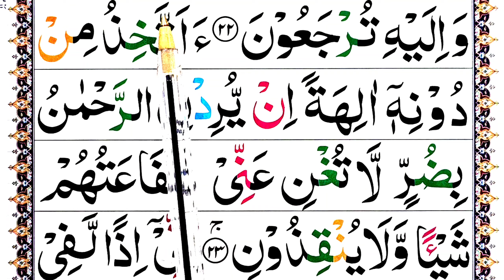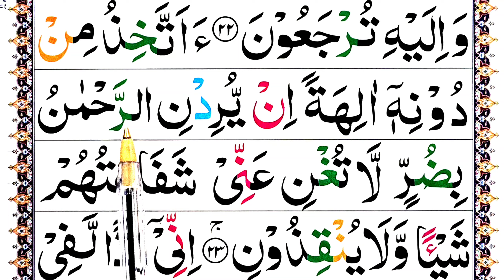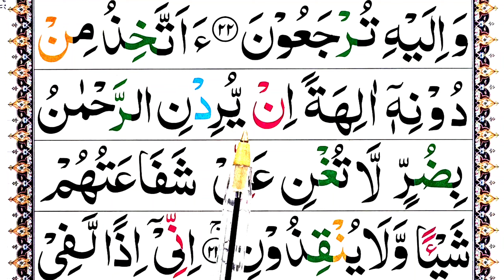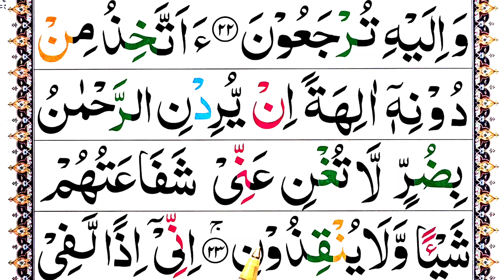P-8.Surah Yasin Repeated | Learn Surah Yaseen Verses 22-23 (Quran Padhna Sikhe)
In Today's video we will Learn Surah Ya-Seen Verses 22-23. If you want to Recite Surat Yaseen Beautifully then Follow Me & Repeat after me.  This is also 8th part of Surah Yaseen lesson.

♡Topics Covered♡
•Surah Yaseen Full HD
•Panipatti Tilawat
• Surah Yasin Verses 22-23
•Quran Reading Online
•Surah Yaseen Repeated